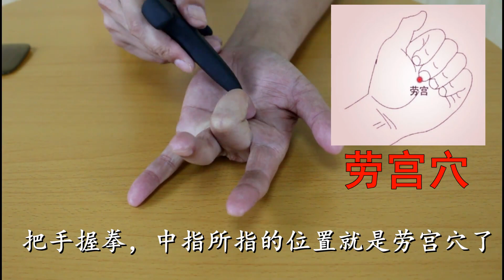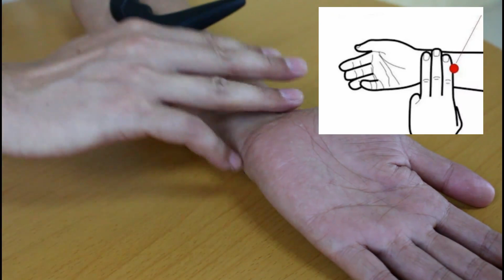鼻炎、鼻塞、鼻子難受，用2根手指把鼻子搓熱，鼻子通氣，真舒服【絡穴養生課堂】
本视频是我们精心原创拍摄的作品，所有拍摄过程都保证了安全。
现在正是季节交替的时刻，气温也是变化无常，忽冷忽热，一旦受凉感冒鼻塞变成家常便饭，鼻炎鼻塞虽然不是什么大病，却给我们的生活带来了很多的不便，一旦引起上鼻炎， 出现鼻塞症状。今天就教大家如何有效缓解鼻炎。

在这里，我会教大家最简单的经络穴位，拍打保健知识，愿所有的人少生病，少吃药。快跟着我来一起调理身体吧。